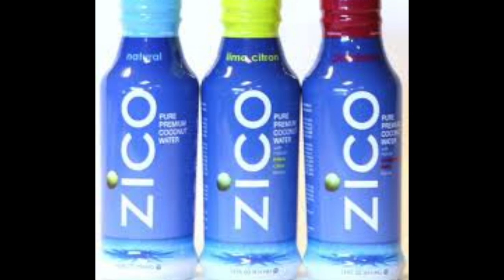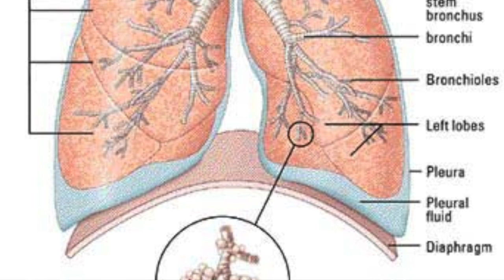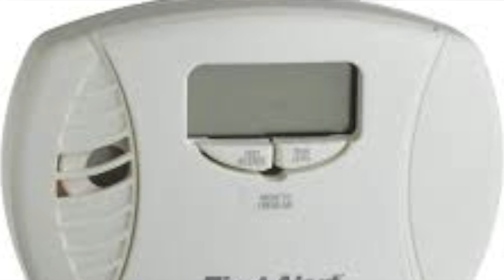22 SOS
The Felix Factor's Biology Chapter 22 entry